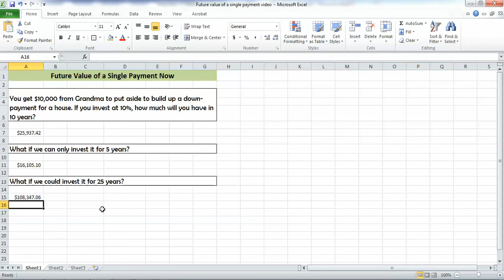Future value of a single payment video ver 2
This short  video shows you how you can use Excel to calculate the future value of a single payment (also known as a lump sum payment).